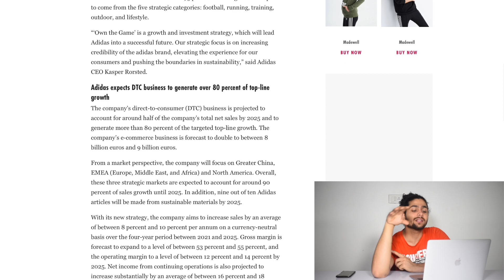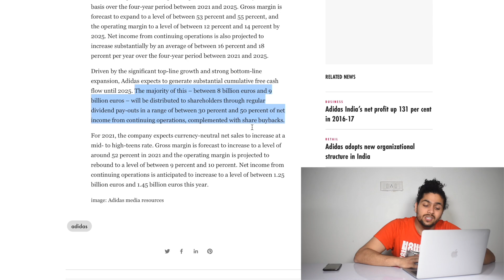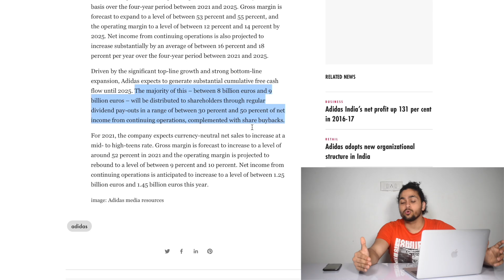ADIDAS PROVED AGAIN WHY THEY'RE THE BEST !!!!!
Here is the news related to adidas ,

Will they provide us new products .
or is it going to a new product line !!!

Watch out for the new video that will provide you with latest news and the article relating to adidas ..